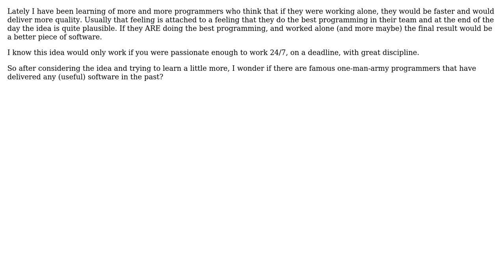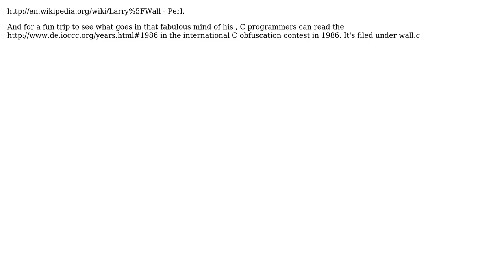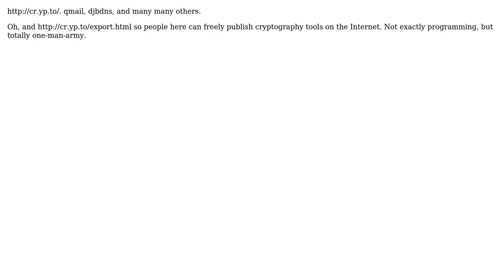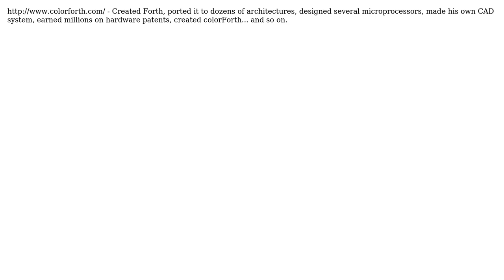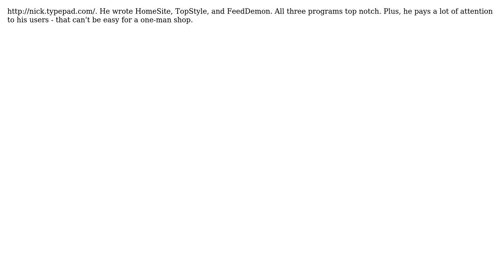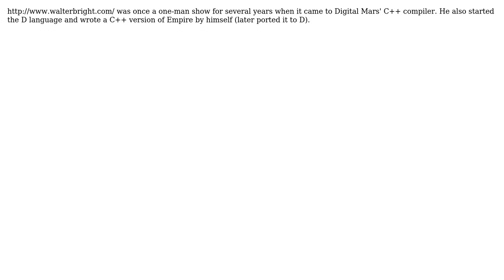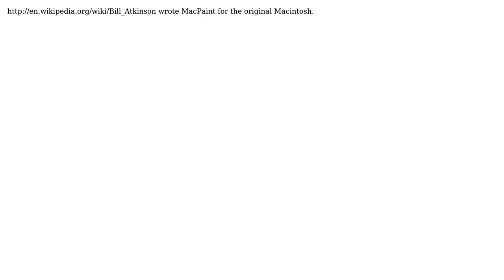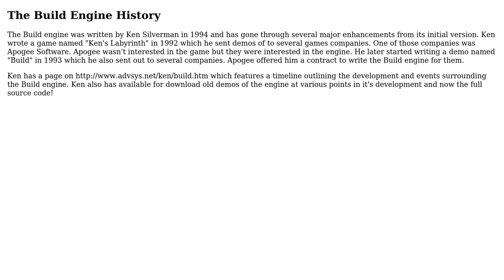Are there any famous one-man-army programmers? (110 Solutions!!)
Are there any famous one-man-army programmers?

With thanks & praise to God, and with thanks to the many people who have made this project possible! | Content (except music & images) licensed under CC BY-SA | Music: user 241365), user zer0c00l (user 10026), user z-boss (user 15357), user Ufuk Haciogullari (user 7379), user Thelema (user 46736), user Steve Wortham (user 28790), user Steve Rowe (user 35799), user sdtom (user 1238), user Sampson (user 27851), user Rook (user 2439), user ricbax (user 7430), user Rayne (user 354), user psant (user 31764), user Paul D. Waite (user 3329), user nkassis (user 13897), user Mike Robinson (user 206933), user Mike Dunlavey (user 2429), user Michael Stum (user 6342), user Matt Briggs (user 3726), user Mark Rendle (user 4063), user Marko (user 4604), user Lurker Indeed (user 7561), user ldog (user 16279), user Kredns (user 459), user kotlinski (user 4859), user Kezzer (user 4042), user Kevin Beam (user 19179), user Jonathan (user 1479), user John Rudy (user 401), user JohnFx (user 287), user Jim Blizard (user 3078), user Jason Baker (user 1626), user Jared Updike (user 199), user Jamie Penney (user 16141), user Igal Tabachnik (user 4016), user HenningJ (user 11941), user Greg Sadetsky (user 237268), user Graeme Perrow (user 3734), user gnovice (user 7103), user Geo (user 28996), user Gaurav (user 122), user Fara (user 3580), user dkretz (user 218034), user Dhaust (user 4822), user DFectuoso (user 394), user David Basarab (user 1101), user Dave (user 16741), user CraigTP (user 4351), user Craig O (user 30659), user ChrisW (user 19237), user Chris Lutz (user 30743), user chaos (user 14573), user CBM80 (user 17096), user Brent.Longborough (user 6332), user bmb (user 3473), user Bill the Lizard (user 257), user berlinbrown2 (user 75803), user Benny Wong (user 58030), user Ayyash (user 25975), user asp316 (user 11813), user Andy Mikula (user 11568), user alecco (user 14007), and the Stack Exchange Network Trademarks are property of their respective owners. You are responsible for your own actions.